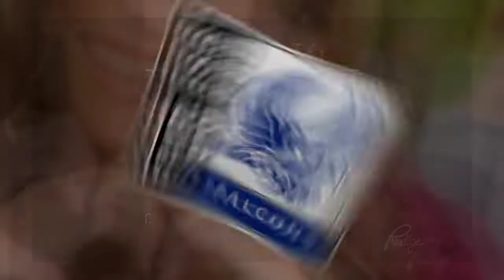2018 - Fairless High School Senior Concert Video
2018 - Fairless High School Senior Concert Video